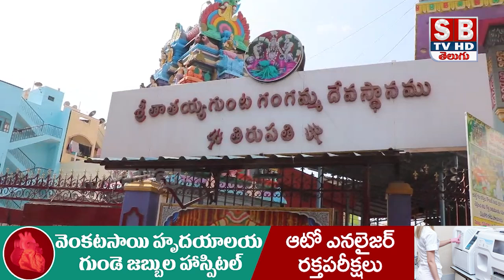భారతీయ జనతా పార్టీ కురువృద్ధుడు మాజీ ఉప ప్రధాని ఎల్ కె అద్వానీ జన్మదిన వేడుకలు